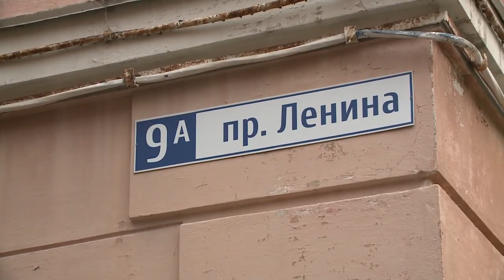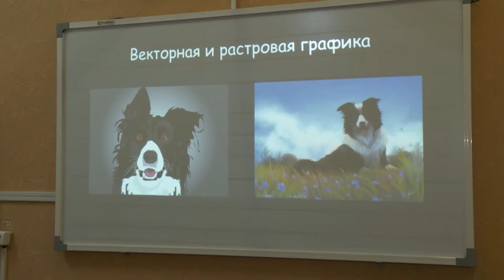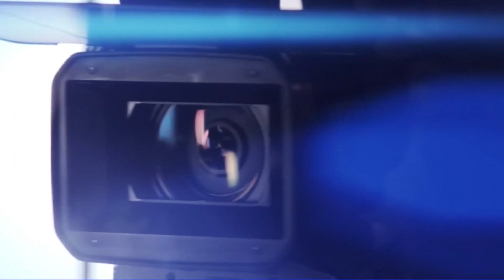Эфир 02.12.2021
В эфире "Народного ТВ" обсудим тему "марафон добрых дел", который сейчас набирает обороты в России, в рамках декады инвалидов. Цель этой акции – помочь людям с ограниченными возможностями здоровья, привлечь внимание к их проблемам, найти решения. Эту важную тему Анна Белкина раскроет в беседе с гостями нашей студии - председателем Кировского отделения общества инвалидов, руководителем семейного клуба "Радуга" Александрой Хановой и участницей инклюзивных творческих объединений Викторией Рябоштановой.